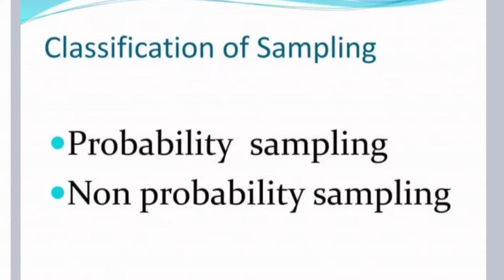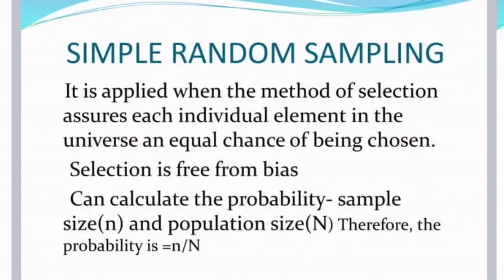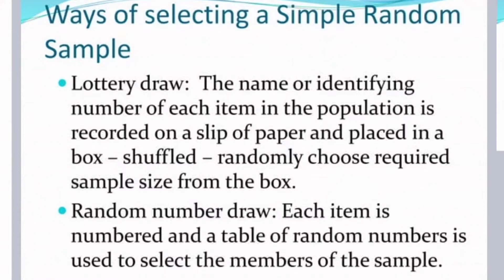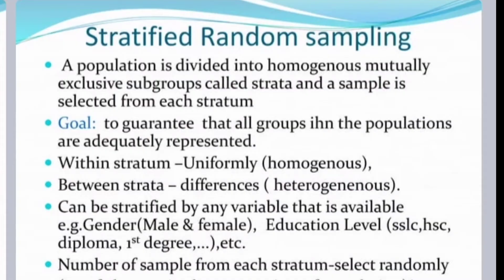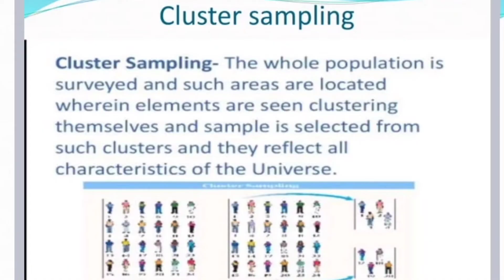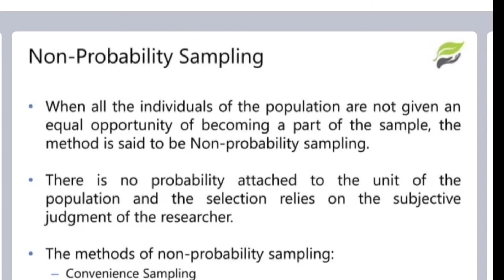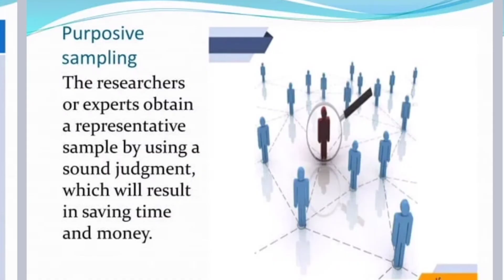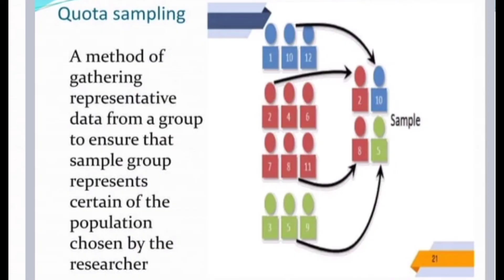Types of sampling|Probabilty non probablty sampling malayalam class social work research malayalam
Hi students hope you all are doing well
This video is dealing with Types of sampling in research. There are mainly two types of sampling such as probability sampling and non probability sampling.In this video is discribinng about the various types of sampling methods under non probability and probability sampling.If you like my video don't forget to like, share and subscribe to my channel.Thank you ♥️